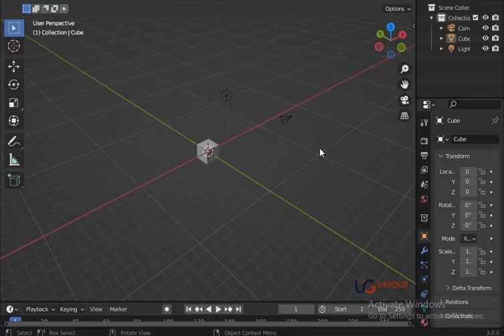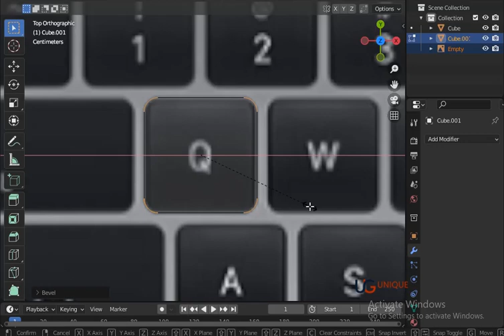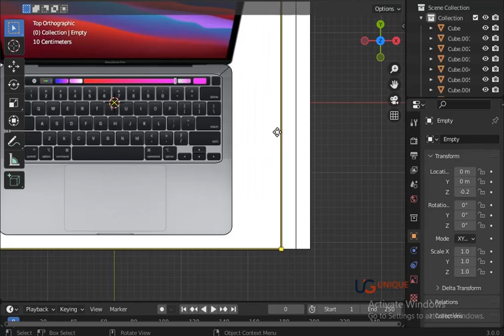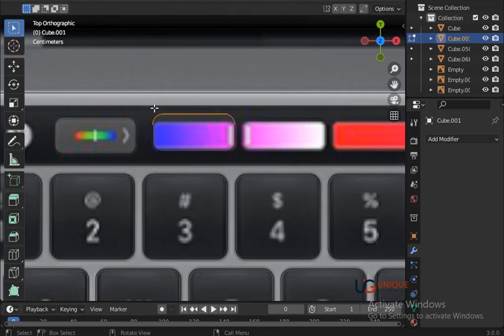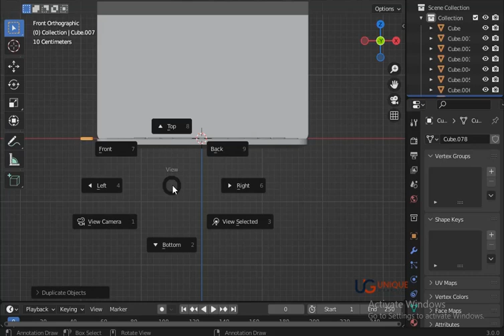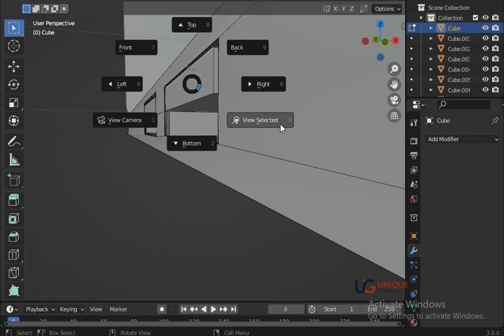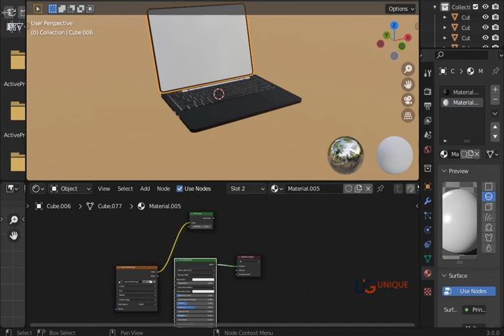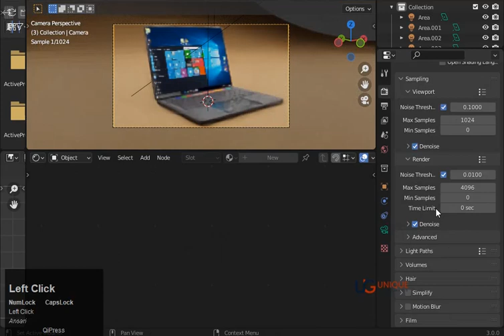realistic 3D laptop blender model | blender complete tutorial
In this 3D Blender series, you learn about 3D realistic laptop Blender Modeling from start to end.